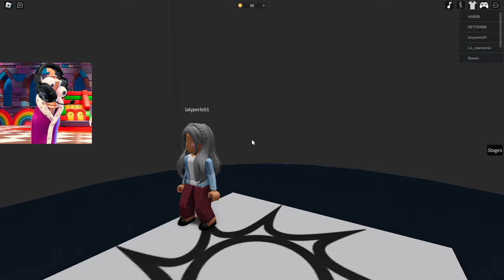The Amazing Digital Circus Characters Play ESCAPE RUNNING HEAD!